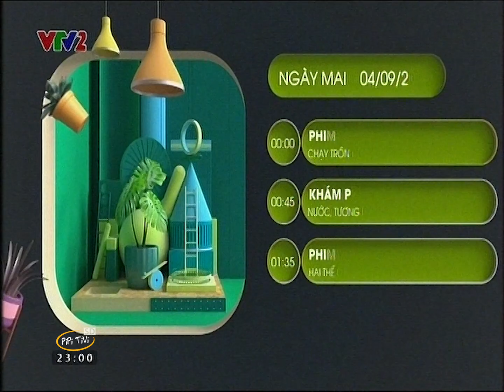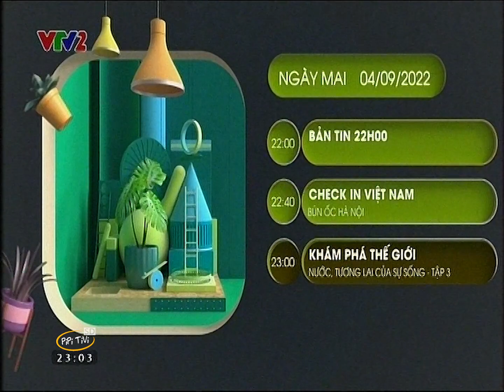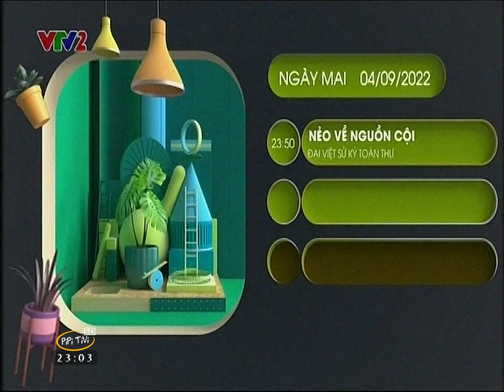VTV2 Analog | GTCT Ngày Mai 04/09/2022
VTV2 Analog Giới Thiệu Chương Trình Ngày Mai 04/09/2022